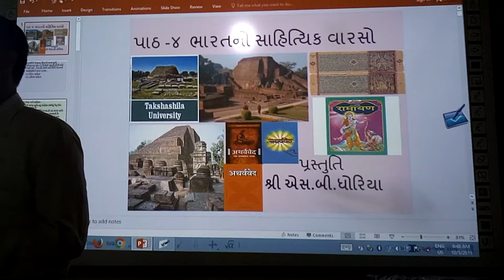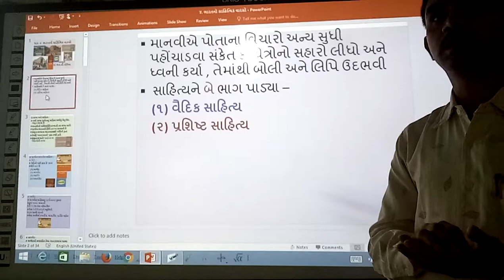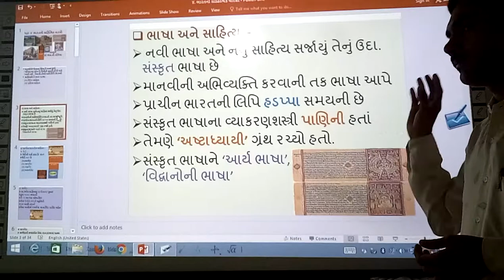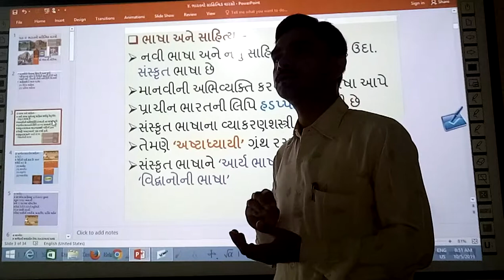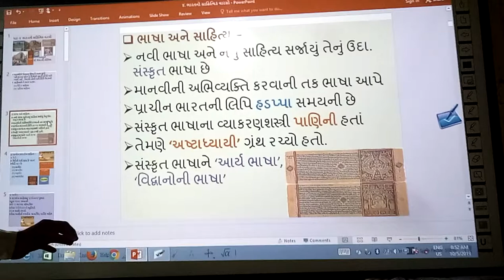ભારતનો સાહિત્યિક વારસો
ભારતનો સાહિત્યિક વારસો, | smart india, | suresh dhoriya, | Bhasha, |  Sahitya, | Vedo, | social Science, | samajik vigyan, | Lipi, |  Prachin Sahitya, |
prachin veddo, | you tube, | Education, | technology, | animation, | short note, | social science, | videos, | Information,